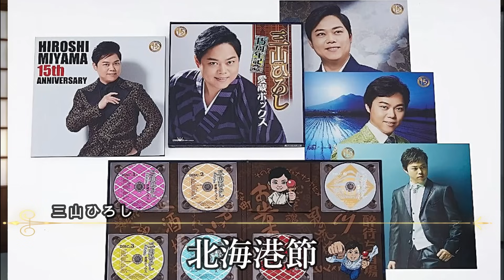新浜レオンの勢いが止まらないオリコンランキング！三山ひろしや水森かおり、梅谷心愛に若山かずさなど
【TOP3のMV】はコチラにリンクがあります
まだ試聴されていない方は聞いて下さいね！

■関連動画